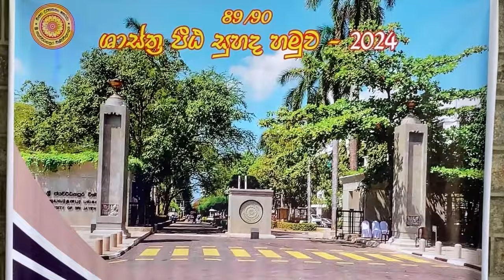Get Together @japura වසර 34 කට පසු හමුවූ ජපුර සහෝදරත්වය - 18 August 2024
2024/08/17 දින පේරාදෙණිය ගල්බංගලාවේදී වසර 34 කට පෙර හමුවූ අප නැවත හමුවුනා.
ඒ  ආදරණිය ලෙන්ගතු කමත් ආත්ම ගණනක සුපුරුදු බැඳීමක් එක්ක
විවිධ තරාතිරම් වල සිටි ඔබ අප හැමෝම එක පවුලක් උනා මේ දවස ඉතිං කොහොම අමතක කරන්නද ඒ සුන්දර මතකය.
ඒ නිසාම මේ වීඩියෝ එකෙන් ඒ මතකයන් මතකයේ තියෙයි තවත් බොහෝ කලක් .
අපේ ඊළඟ පරපුර, ඔවුන්ගේ දක්ෂතා ද මෙතැනදී හඳුනා ගන්නට ලැබුනා,  ඒ ඉදිරිපත් වූ දරුවන්ටත් බොහොම ස්තුතියි.
මෙම එකමුතුව නැවත ගොඩ නැගීමට මුල් වූ හැමටම ස්තුතියි.
සංවිධානය සඳහා මහත් කැපකිරීම් කළ බොහෝ දෙනෙක්ට අපගේ හර්දයාංගම ස්තුතිය පිරිනමමු.
නැවත 2025 වසරේ අප හමුවෙමු ආදරයෙන් ❤️